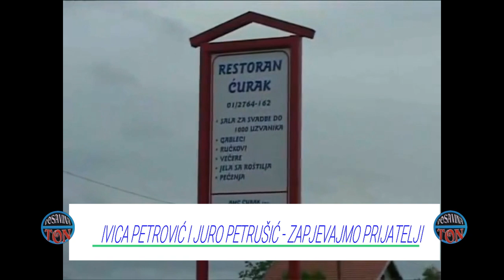Ivica Petrović i Juro Petrušić - Zapjevajmo prijatelji (Official live Video)